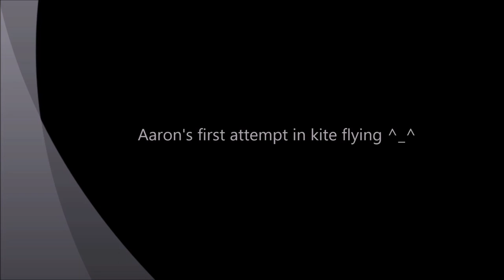SARANGGOLA (AARON KITE FLYING) | Bebekoys Corner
MWAH ^_^